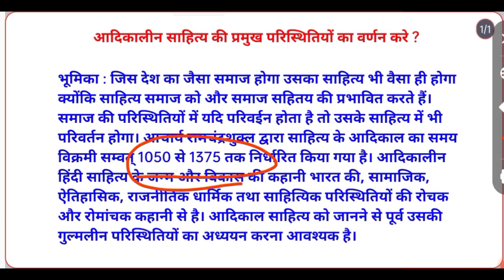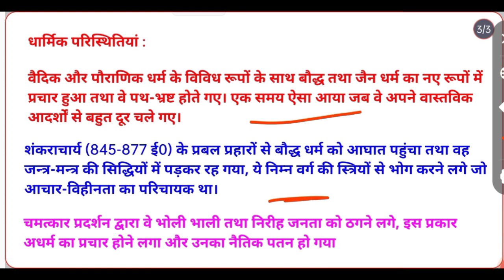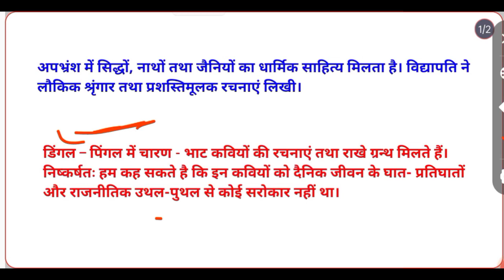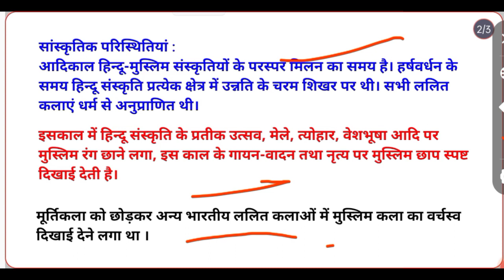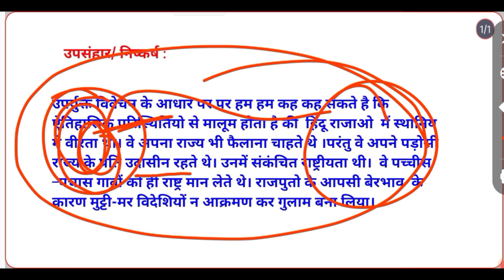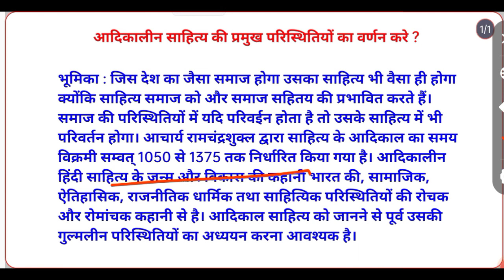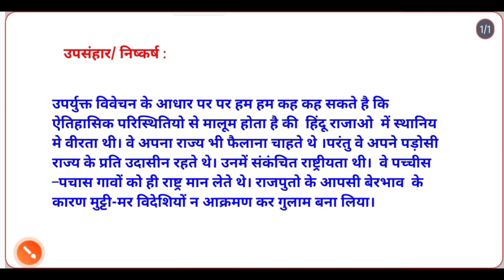आदिकाल की परिस्थितियों का वर्णन करें || बीए प्रथम वर्ष || हिंदी साहित्य का आदिकाल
Home:- Palh, Distt- Mahendragarh, Haryana.